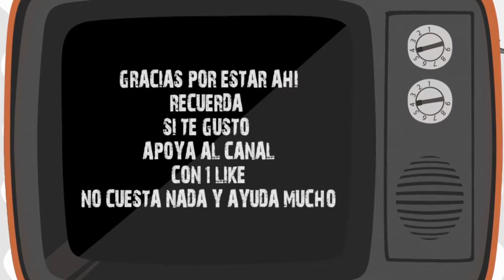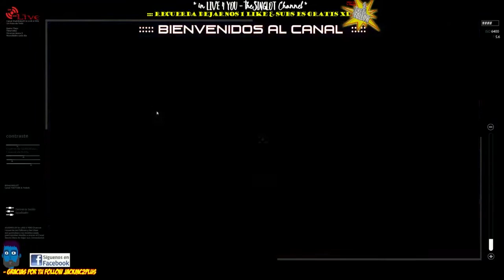ÏS DEFENSE - 30 MINUTOS - ESPAÑOL - AVANCE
🔥. . _""SIGUE LEYENDO - INFO IMPORTANTE"_ . .🔥
▬▬▬▬▬▬▬▬▬▬▬ஜ۩۞۩ஜ▬▬▬▬▬▬▬▬▬▬▬▬▬▬

➥ IS DEFENSE Es el nuevo juego del estudio polaco Destructive Creations, responsable del polémico Hatred
➥IS DEFENSE Está enfocado a la defensa de torres de ametralladoras y a la acción pura y dura. Y nos ofrecerá, al mando de una torreta de ametralladora, diferentes tipos de armas con las que frenar el avance del cuerpo armado del califato. Además, tendremos la posibilidad de ir mejorando características como si de un RPG se tratara, e incluso se nos permitirá la opción de pedir refuerzos a la OTAN para el bombardeo de zonas concretas, recibir supplies de munición y botiquines con los que aguantar un poco más las incesantes y inagotables olas de enemigos, carros, barcazas, etc ,etc.
➥IS DEFENSE Nos llevará a combatir contra legiones de soldados del ISIS -Ejército Islámico- en una hipotética invasión de Europa en el año 2020.
➥ IS DEFENSE se puede encontrar en la página Steam Greenlight a la espera del apoyo de la comunidad.

▬▬▬▬▬▬▬▬▬▬▬ஜ۩۞۩ஜ▬▬▬▬▬▬▬▬▬▬▬▬▬▬
◆  NOTA PERSONAL ◆

➥ IS DEFENSE es un juego intrascendente, donde la trama la verdad poco o nada tiene que ver. Tal vez, y a modo de excusa si acaso, y para que no digan que no tiene nada, se han inventado un conflicto contra los ISIS -Ejército Islámico
◆Tampoco creo que pretendan nada más que lo que hay, es decir; pasar un rato divertido soltado toda tu furia sobre unas IAs que no dejan de salir y de venir hacia tí.
◆ Hubiera dado igual que en vez del ISIS fueran los PIPIS o los TITIS, la idea está clara, Pasatelo bien masacrando lo que te pongamos por delante y no pienses más, solo disfruta.

◆ Salu2s a Tod@s y Nos Vemos ◆